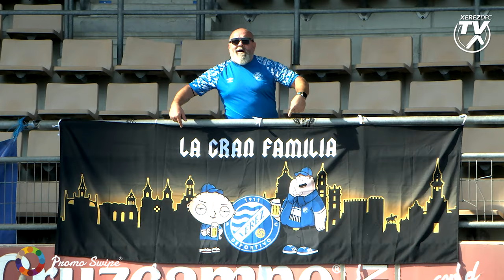Así vivimos el Xerez Deportivo FC - AD Ceuta (J7 Segunda RFEF)